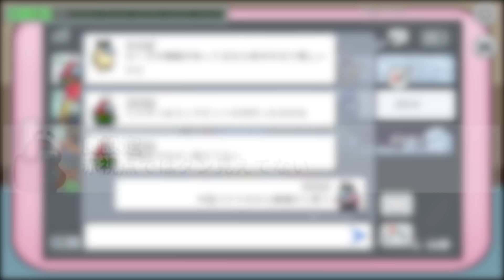【Among Us】インポスターと狂人の連携がヤバすぎるんだけど...【宇宙人狼】【アモングアス】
やめられないこの設定

■Instagram■ 自撮りや実写の写真あるよ～！